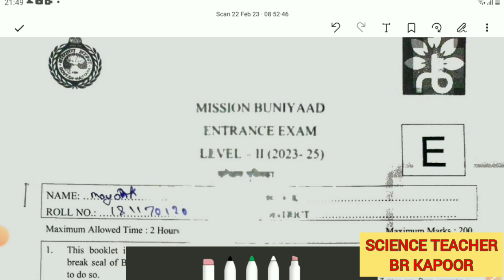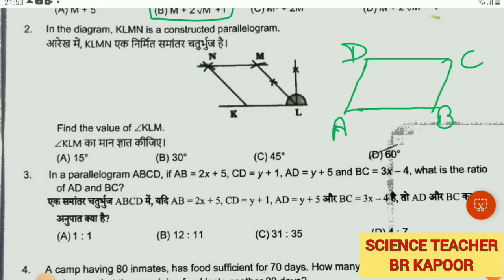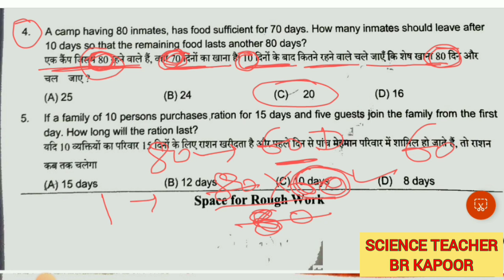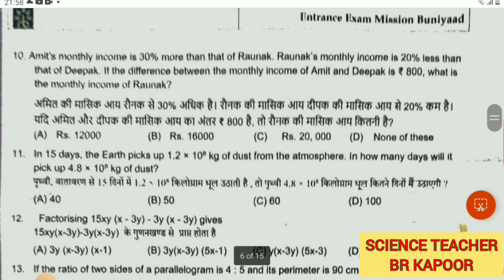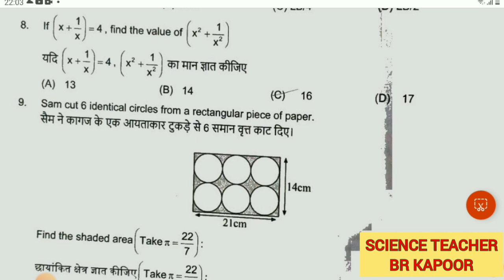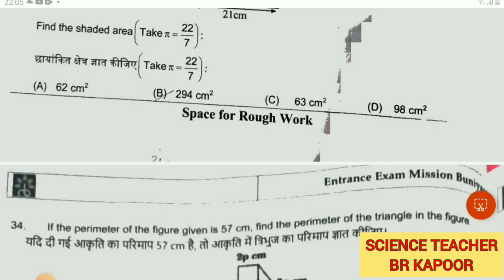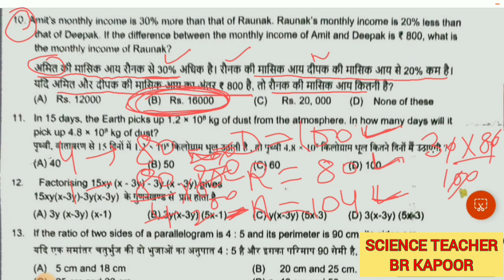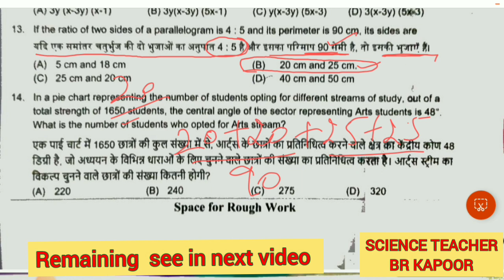बुनियाद पेपर के उत्तर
buniyad 2023 paper solution
buniyad level 2 paper solution
buniyad Haryana
mission buniyad Haryana level 2 answer